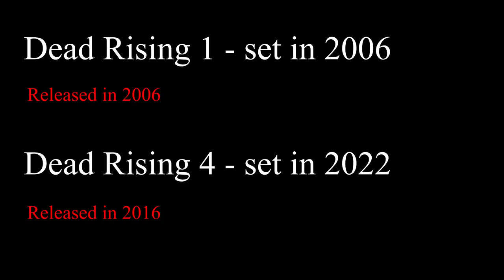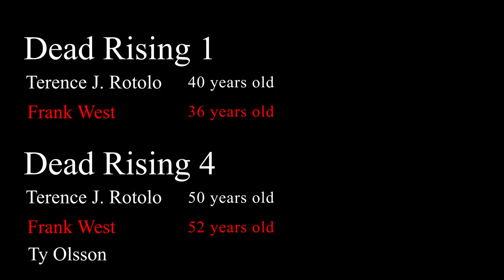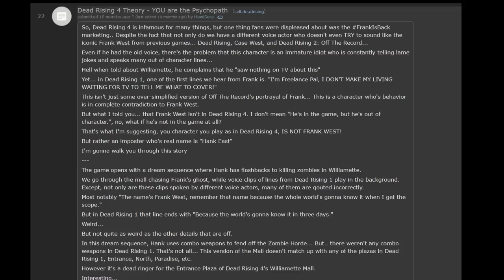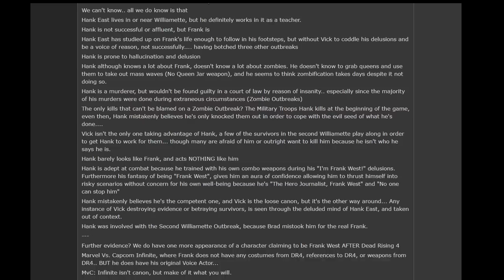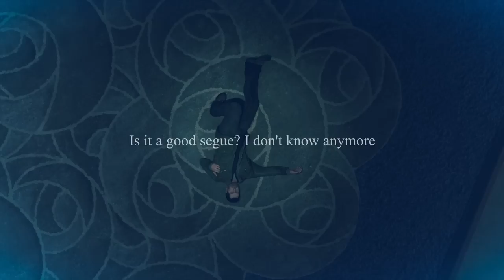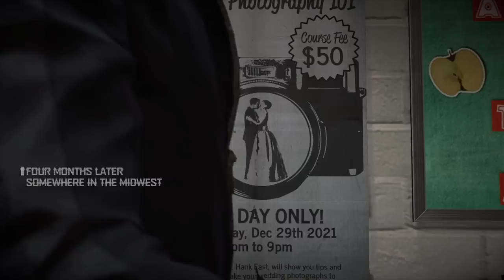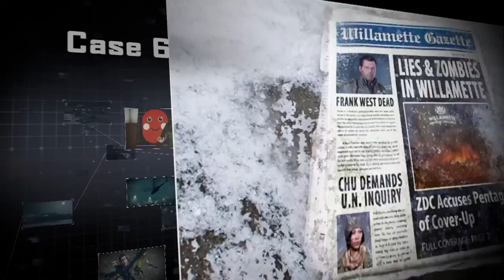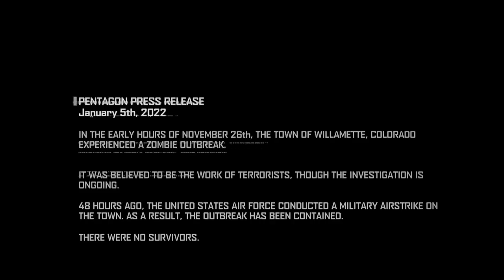Dead Rising 4 Critique - What a Way to Go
In-depth Dead Rising 4 critique. While it is really bad, so much of what I didn't like existed in Dead Rising 3, so this video isn't as hateful as the previous. It has some merits, but overall it's a very forgettable experience.

0:00:00 Intro
0:01:10 FrankisBack Variety Show
0:11:58 Collectibles
0:15:12 World Design
0:18:33 Christmas
0:19:48 Radiant Quests
0:21:25 Enemies/Survivors
0:27:43 Inventory/Weapons/Combo
0:32:58 Dead Rising Series/Generic
0:37:33 Exo Suits
0:38:37 Bosses
0:45:43 Story
1:07:31 How to fix this game
1:10:34 Frank Rising
1:18:16 Mini Golf
1:19:43 Series is over?
1:21:08 Channel plans/Mini Car